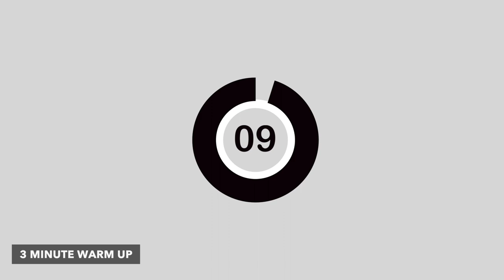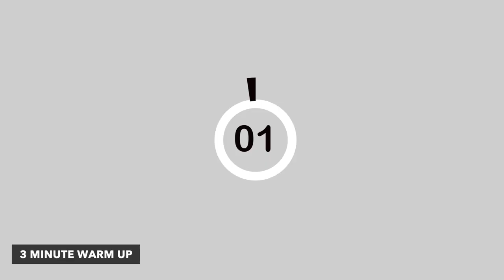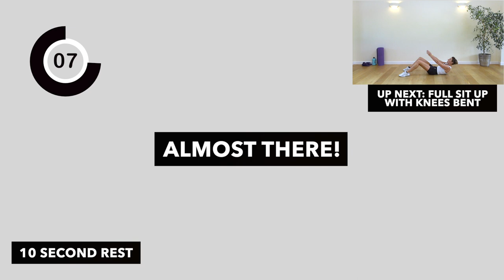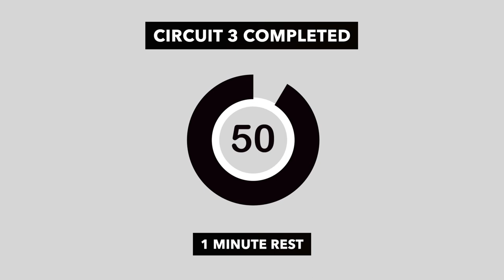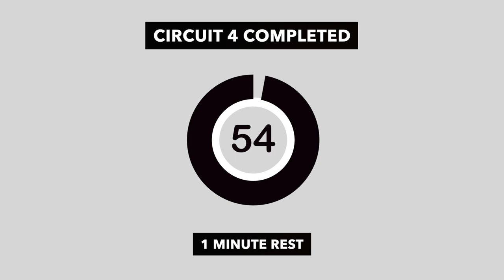FULL BODY TABATA WORKOUT NO EQUIPMENT | 30 Minutes - 4 Circuits | LT Body & Fitness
FULL BODY TABATA WORKOUT NO EQUIPMENT

INTENSE FULL BODY CARDIO & CORE WORKOUT 🔥

Get ready to shape your body with this intense Tabata  no equipment workout that just requires 30 minutes of your time.
⏱Time to Complete: 30+ Minutes
How it’s done: We will work through a series of TABATA circuits.  We will work through each circuit twice.

Complete each exercise for 20 secs with 10 sec rest between each exercise. There is also a 1 minute rest in between the circuits.

There are 4 circuits in total with a 5th Finisher Circuit should you be feeling strong!
1️⃣ 3 Minute Warm Up

✅ Circuit 1

6 exercises. 20 seconds on 10 seconds rest, plus 1 minute rest between each circuit

✅ Circuit 2

6 exercises. 20 seconds on 10 seconds rest, plus 1 minute rest between each circuit.

✅ Circuit 3

6 exercises. 20 seconds on 10 seconds rest, plus 1 minute rest between each circuit.

✅ Circuit 4

6 exercises. 20 seconds on 10 seconds rest, plus 1 minute rest between each circuit.

✅ Circuit 5 - Bonus Finisher

2 exercises all repeated until the end

*Workout Complete🔥Burn 350 Calories.